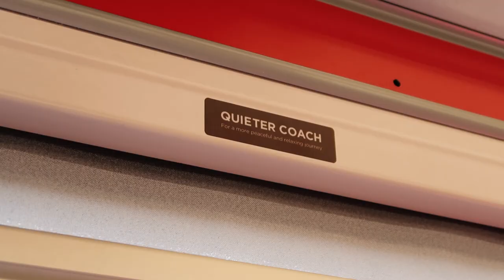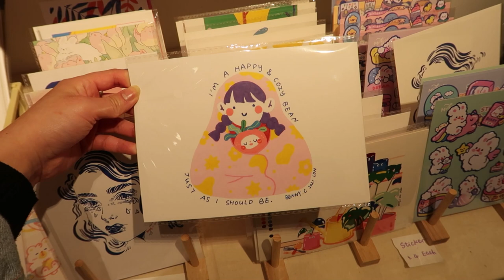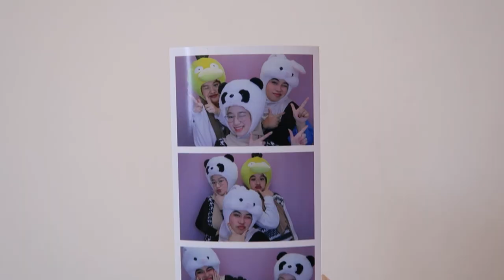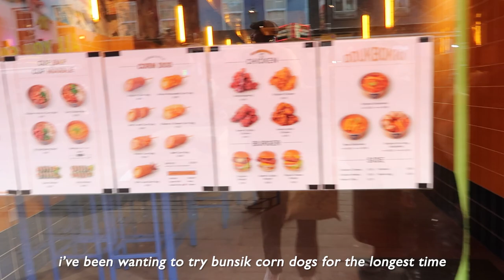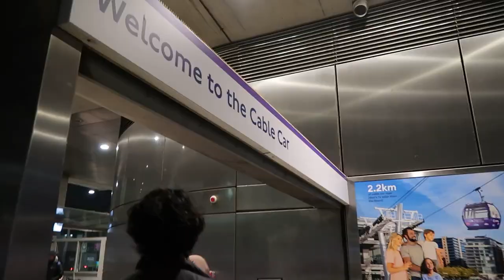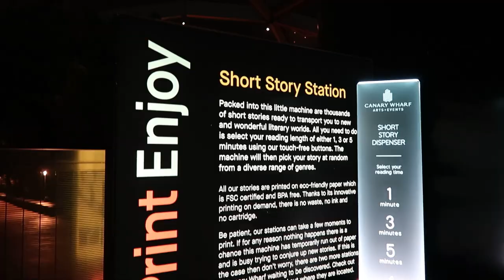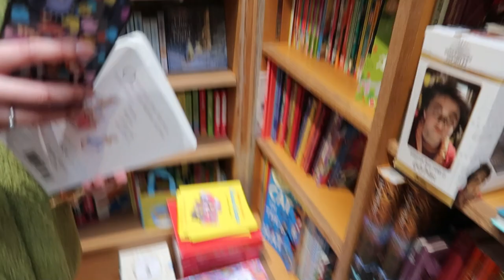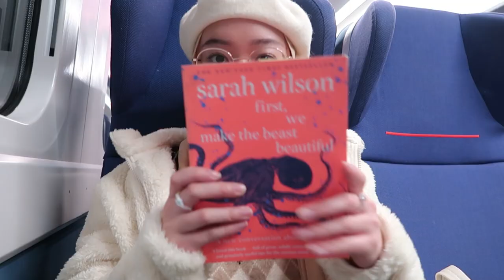vlog: a trip to london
it's been a while hasn't it? i missed you guys. i'm back with a vlog and it's from my trip to london. i hope you guys enjoy!! thank you for being patient with me :)

F.A.Q
♡ how old am i? 23
♡ where do i live? united kingdom
♡ when is my birthday? 3rd february 2000
♡ what editor do i use? adobe premiere pro 2023

thank you for your support! i appreciate having you here. hope you have a lovely day & don't forget to be kind to yourself ♡